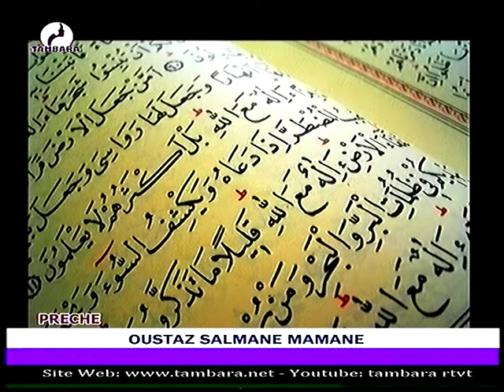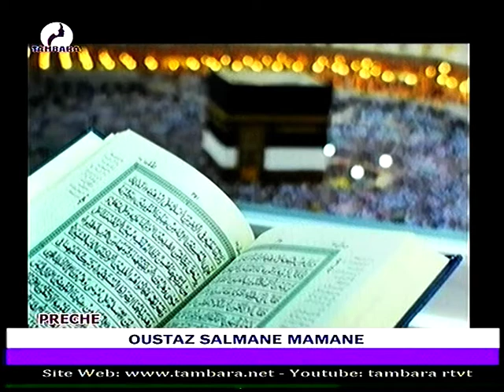OUSTAZ SALMANE MAMANE du 18 Novembre 2022 sur la télévision TAMBARA, le miroir de la femme Niamey Ni